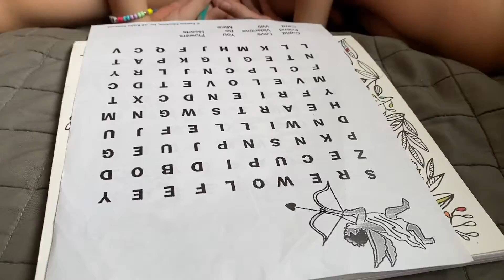A day playing with mom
Finding words